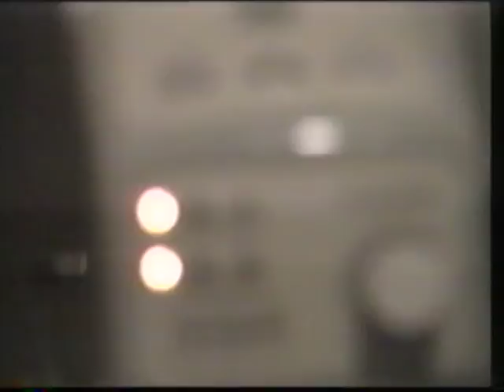Sainkho Archive Japan (1993-1994)